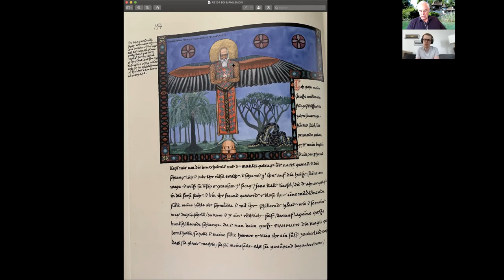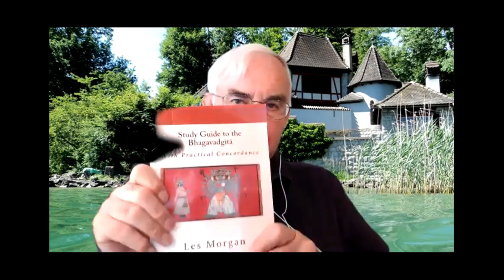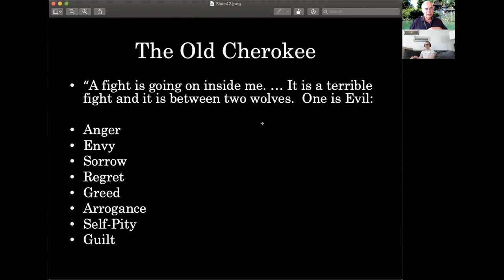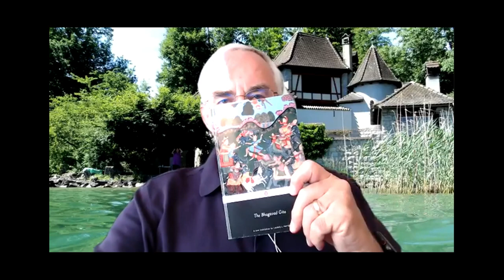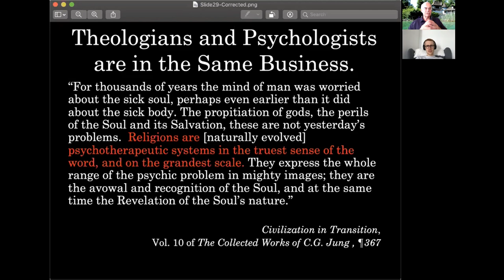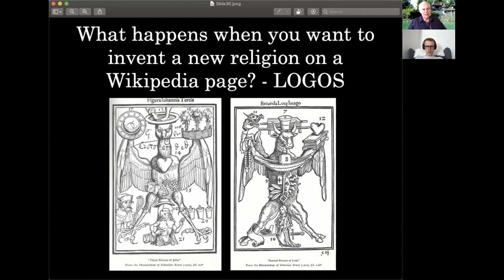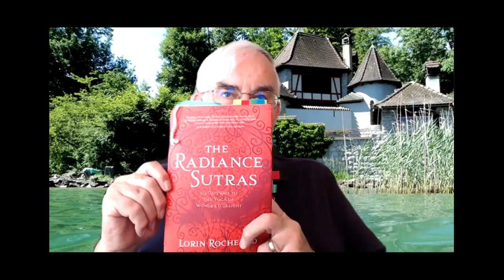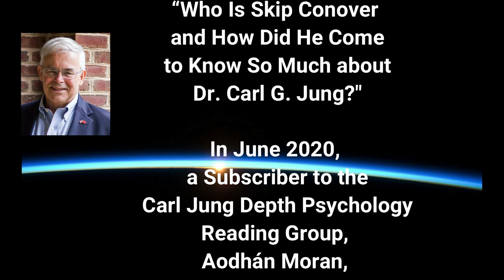Who Is Skip Conover and How Did He Come to Know So Much about Dr. Carl G. Jung?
Over the years, many subscribers have asked Donald L. (Skip) Conover to tell the story of his life, and how it became intertwined with the life of Dr. Carl G. Jung.  One such request came in June 2020 from Aodhán Moran. On July 3, 2020 they sat down to have a conversation about it.  While no man's life can be summed up in 3.5 hours, this at least touches some of the high points and low points.

Jungian Psychology
BTS ARMY